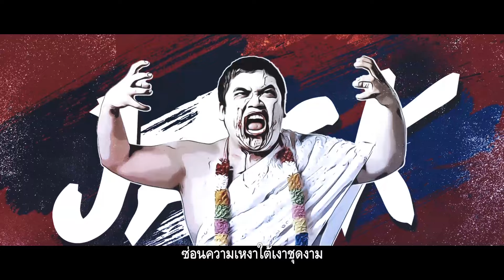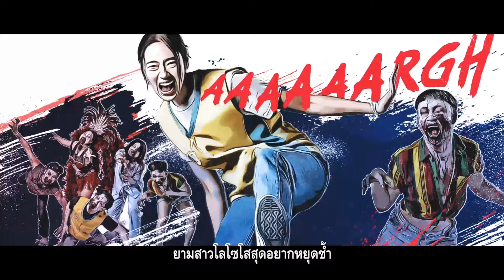โลโซโบว์รัก - ศิริพร อำไพพงษ์ (เพลงประกอบภาพยนตร์ อีสานซอมบี้) [OFFICIAL MV]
เมื่อ "อีสาน" เต็มไปด้วย "ฝูงซอมบี้คลั่ง"
สายพันธุ์ใหม่...ที่คุณอาจไม่เคยเห็นที่ไหนมาก่อน

เตรียมวิ่งให้เร็ว! หนีให้รอด!! เผชิญความอันตราย!!!
ไปกับพวกเขา และชาวบ้าน

พร้อมบทเพลงหมอลำระดับตำนาน!!

"โลโซโบว์รัก จาก ศิริพร อำไพพงษ์"

เพลงที่จะพาทุกคนวิ่งแบบม่วนซื่นสุดพลัง

"อาละวาดท้ายปีเก่า! เขมือบรับปีใหม่!!"

ชื่อเพลง  :  โลโซโบว์รัก
ศิลปิน   :  ศิริพร อำไพพงษ์
คำร้อง   :  สลา คุณวุฒิ
ทำนอง   :  สลา คุณวุฒิ
เรียบเรียง  :  สวัสดิ์ สารคาม

ล่ะคึดหยังหลายให้มันยาก
สาวกคนอกหักคือซุมเฮาผู้สาวส่า...
กับชีวิตที่ผ่านมา... กับน้ำตาที่เสียไป
บนเส้นทางโลโซ เฮามีโลโก้ประจำใจ
คือฟังลำโบว์รักยามใด อดฟ้อนบ่ได้ มักหลายกะยังว่า...

หัวใจที่บ่ได้เสริมใยรัก
ผ่านการอกหัก มาพอหอมปากหอมคอ
อยู่เป็นสาว ใจเปล่ามานาน
ชีวิตทุกวันอยู่ได้ด้วยการเลาะ
สิเอาหยังหลายกับคนหัวใจเดาะ
ซ่างหัวมันเถาะ คือคำขวัญประจำใจ

ชุดที่ใส่ก็บาดใจจิ๊กโก๋
เรียกตัวว่าโลโซ ทั้งที่บ่ฮู้ความหมาย
ซ่อนความเหงา ใต้เงาชุดงาม
เสื้อยืดยีนส์ดำ เหมือนคนนำสมัย
ปานสาวสตริงซิ่งคือเจ้ยุคใหม่
หุ่นร่วมสมัยแต่ใจมักหมอลำ

โบว์รักสีดำตลอด โบว์รักล่ะสีดำตลอด
ล้างใจคึดฮอดคนในความจำ
โลโซโบว์รักสีดำ โลโซล่ะโบว์รักสีดำ
ได้รับประจำจากคนบ่จริงใจ

พ้อผู้ใด๋หัวใจก็เจ็บทุกครั้ง
บ่จริงจังจีบแล้วจางเป็นตาหน่าย
สาวโลโซซุมเฮาจึงเศร้าใจ
พ้อแต่ผู้ชายที่หลายใจเป็นประจำ
ต้องพ้อผู้ชายที่หลายใจเป็นประจำ

หัวใจบ่ได้เสริมใยรัก
ผ่านการอกหัก มาเป็นโบว์รักสีดำ
คนต้อยต่ำ ที่ชอบฟังลำกลอนฮิต
กะย้อนชีวิต เป็นคือจั่งหมอลำ

ยามสาวโลโซโสสุดอยากหยุดช้ำ
จึงบ่ต้องถามโบว์รักสีดำลูกเดียว
ผู้สาวโลโซโสสุดสะดุดช้ำ
อยู่ไสกะตามโบว์รักสีดำ ลูกเดียว